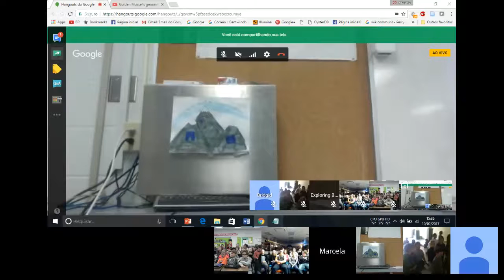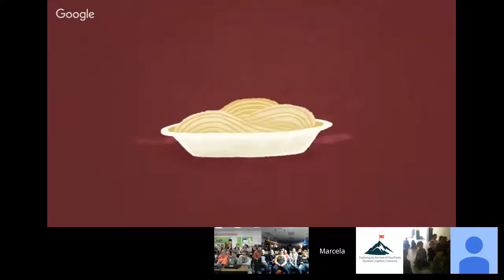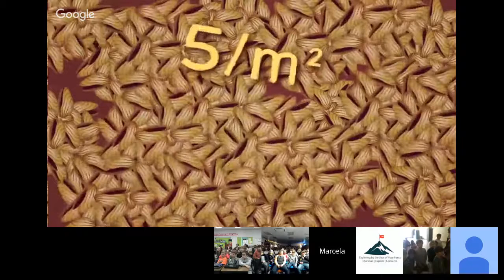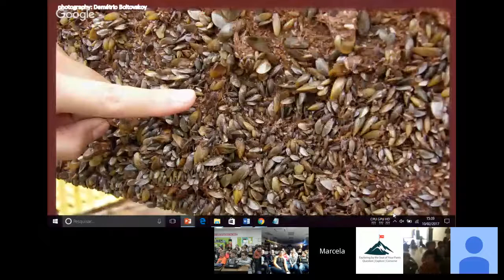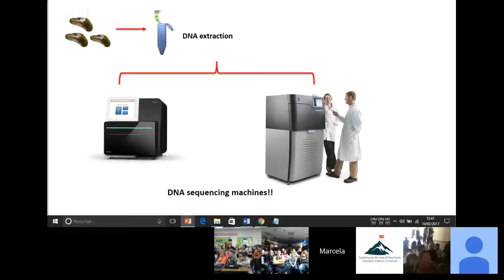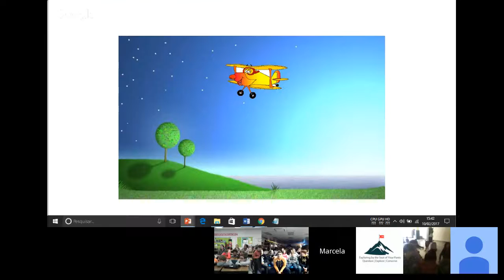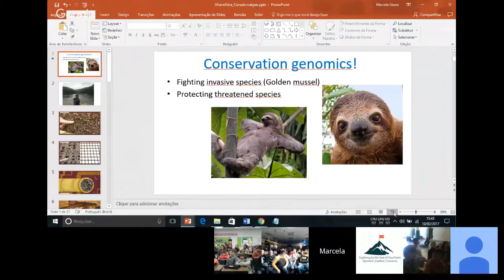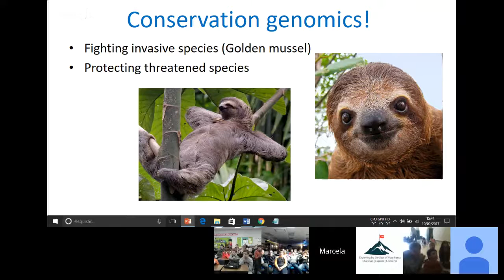Marcela Uliano da Silva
I’m a brazilian computational biologist, which means I study the biology of organisms using computer programs! At this moment, I’ve been decoding the DNA of an agressive invasive species, the Golden mussel! It came to South America from Asia in ballast water of ships, and right now it’s threatning to infestate the amazonian waters! We want to prevent that from hapenning by switching off some of the genes in the genome of the invasive populations, so we can protect the habitat of native fresh species ! Apart from that, I’m also about to start studying the sloth genomes...how cool that is? In my free time, I write on my blog, read phylosophy books, work out or go for a run in Ipanema beach in Rio de Janeiro. It's pretty beautiful out here! I’m trying to learning some German too, but I’m very bad at it!